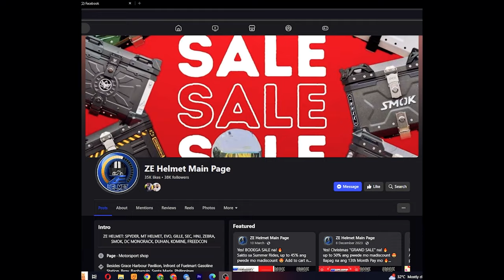Full Helmet Guide 2024 (Updated) Philippines | HELMET GIVEAWAY!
Minor Prize of 2Pcs Spyder Balaclava, 3 Pcs Parak Long Sleeves and 1Pc Major Prize of Spyder Neo Ace Hybrid Helmet
MECHANICS:

2. I-like at i-follow nag FB Page na Kap Arki at ang ZE Helmet Main Page
3. I-share ang video na ito sa FB at may hashtag na KapArki , ZEHelmet at SpyderPhilippines (Kailangan naka-public ang post para makita ko agad.)
4. I-screenshot lahat ng iyon at icomment sa FB Post (Helmet Guide 2024 PH For Beginner Riders | Helmet Giveaway) sa aking Page at comment ang "Spyder Helmet Giveaway".

Once we reach the 1,000 subs sa YT mag-lilive tayo para sabay sabay tunghayan ang mananalo nito! God bless Kap! Let's go! 🤙🤙